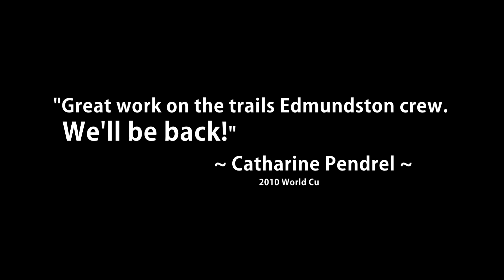Vélo Edmundston 2012 - Une vidéo promotionnelle réalisée par Daniel Aucoin Photographe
Voici une vidéo promotionnelle pour Vélo Edmundston 2012. Pour plus d'information au sujet de Vélo Edmundston, vous pouvez vous rendre au ou au